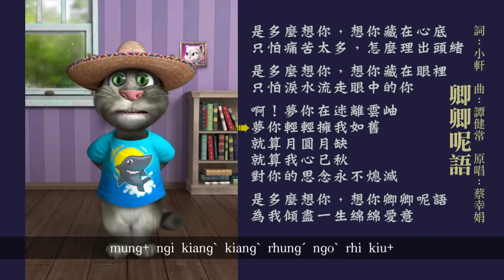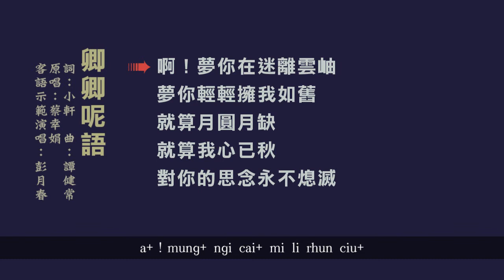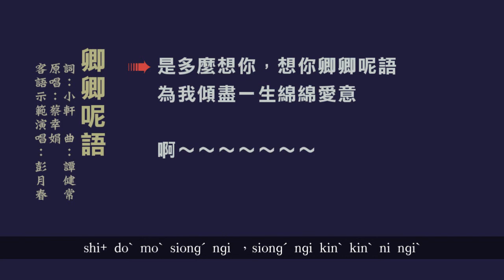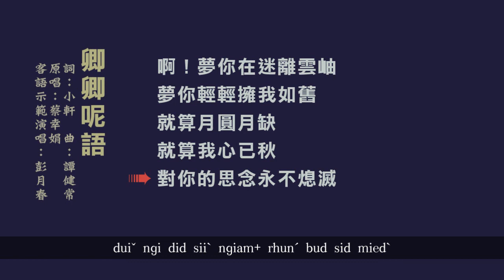卿卿呢語 -教你「用客語直接唱華語歌曲」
客語示範演唱：彭月春
自製簡易伴樂/音標/策編：黃六 (聊以自娛)
作詞：小軒
作曲：譚健常
原唱：蔡幸娟
標音：採現行臺灣客家語拼音方案
聲韻：台灣海陸腔客家語
　　　採文白讀混用，取決於旋律和協

【卿卿呢語】

是多麼想你，想你藏在心底
shi+ doˋ moˋ siongˊ ngi，siongˊ ngi cong cai+ simˋ diˊ
只怕痛苦太多，怎麼理出頭緒
zhiˊ paˇ tungˇ kuˊ taiˇ doˋ ，zenˊ moˋ liˋ chud teu siˇ

是多麼想你，想你藏在眼裡
shi+ doˋ moˋ siongˊ ngi ，siongˊ ngi cong cai+ nganˊ liˋ
只怕淚水流走眼中的你
zhiˊ paˇ lui+ shuiˊ liu zeuˊ nganˊ zhungˋ did ngi

啊！夢你在迷離雲岫
a+！mung+ ngi cai+ mi li rhun ciu+
夢你輕輕擁我如舊
mung+ ngi kiangˋ kiangˋ rhungˊ ngoˋ rhi kiu+
就算月圓月缺
ciu+ sonˇ ngiedˋ rhan ngiedˋ kied
就算我心已秋
ciu+ sonˇ ngoˋ simˋ rhiˊ ciuˋ
對你的思念永不熄滅
duiˇ ngi did siiˋ ngiam+ rhunˊ bud sid miedˋ

是多麼想你，想你卿卿呢語
shi+ doˋ moˋ siongˊ ngi ，siongˊ ngi kinˋ kinˋ ni ngiˋ
為我傾盡一生綿綿愛意
vui ngoˋ kienˋ cin+ rhid sangˋ mien mien oiˇ rhiˇ

為提高客語朗讀興趣，採歌唱學習法翻唱，非營利目的，無意冒犯原創，如版權方認為影片有侵權一事，請告知，當即刻卸除。